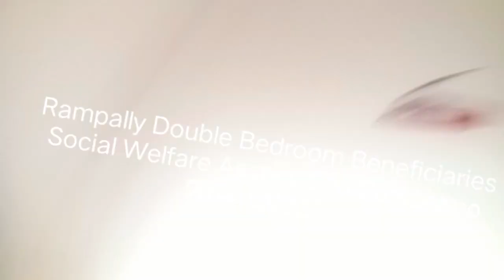Rampally Double Bedroom president Ali Bhai